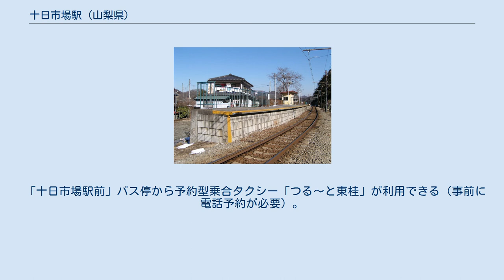十日市場駅 (山梨県)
プラットホーム（2006年2月撮影） 十日市場駅（とおかいちばえき）は、山梨県都留市十日市場にある富士急行富士急行線の駅である。
線路はほぼ東西に走りホームは線路の北側に設けられている。
ホームの中ほどには待合所が設置されておりこの脇から駅へ出入りが出来る。
駅前は急斜面の道路となっており、下りきると国道139号に出る。
 無人駅。
自動券売機は設置されておらず乗車証明書を受け取ることが出来るが、当駅で切符を購入することは出来ない。
 2013年度（平成25年度）の1日平均乗降人員は123人である。
 駅の都留文科大学前方で線路は桂川を渡るがこのとき下を覗き込むと蒼竜峡の渓谷美を一瞬眺めることが出来る。
この景色はホームの都留文科大学前方の端からも見ることが出来る。
蒼竜峡は、当駅の附近から上流1.5キロメートルほどのところまでの桂川に展開しており、その名は徳富蘇峰によって付けられたものである。
 駅から西、桂川下流へ200メートルほど行ったところの桂川には田原ノ滝がある。
柱状節理の発達した岩の上を数段になって水が落ちており、この滝を詠んだものとされる松尾芭蕉の俳句が刻まれた石碑が佐伯橋のたもとに建立されている。
 「十日市場駅前」バス停から予約型乗合タクシー「つる〜と東桂」が利用できる（事前に電話予約が必要）。